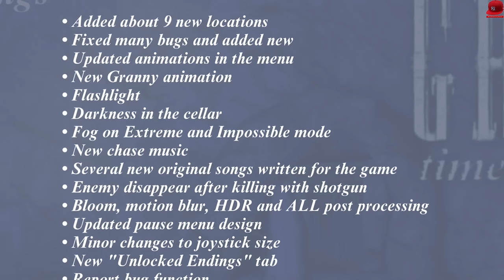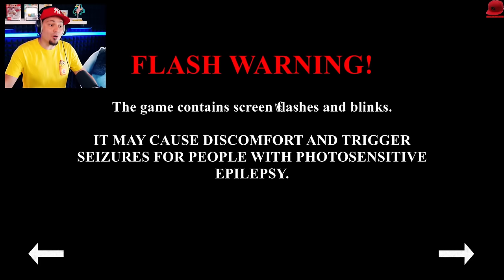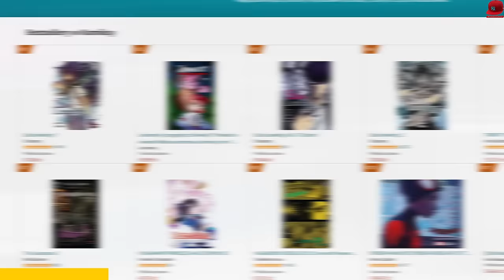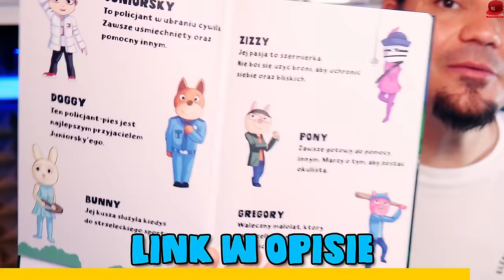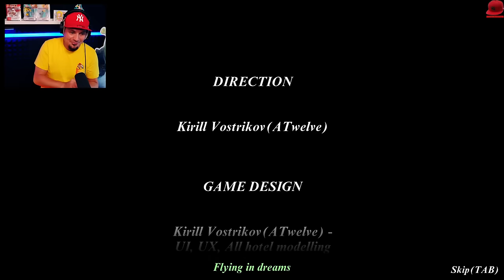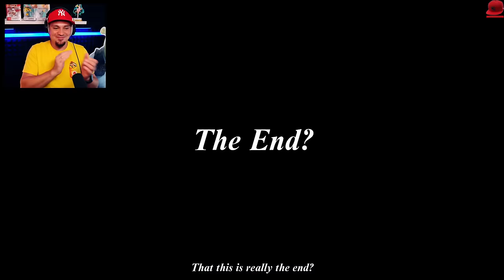👵 GRANNY 5 *w końcu jest, doczekaliśmy się!* | Granny 5 (Cała Gra) [XXL Odcinek]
Granny 5 Time To Wake Up - PL/Po Polsku - Let's Play (PL/Po Polsku) - W KOŃCU UCIEKAMY OD GRANNY PO RAZ 5! 👵💨

👆👆👆 PRZYDATNE LINKI 👆👆👆